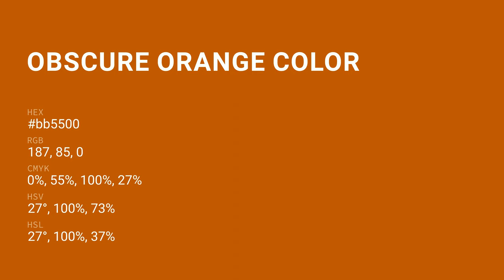Obscure Orange color bb5500 hex color - Orange color - Cool color bb5500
What color is Obscure Orange ? bb5500 hex color - Orange color - Cool color bb5500

Hex bb5500 Color Code is also known as Obscure Orange color.